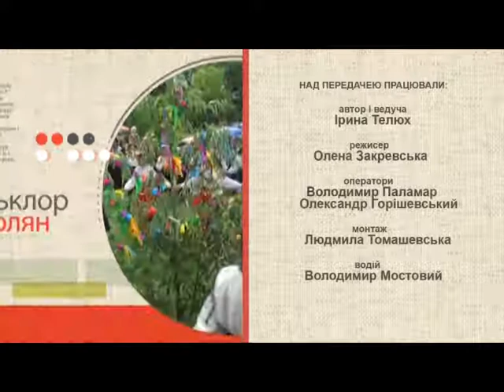Народні ТРАДИЦІЇ (Козацькі та чумацькі пісні 2) 29.07.17